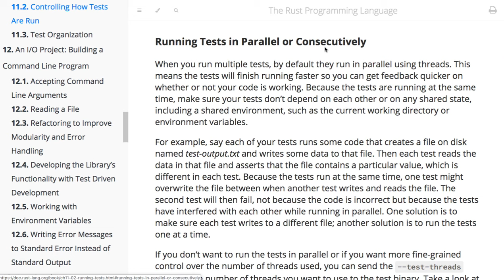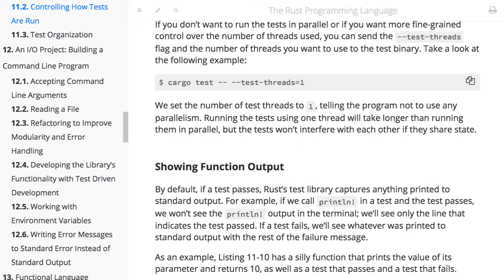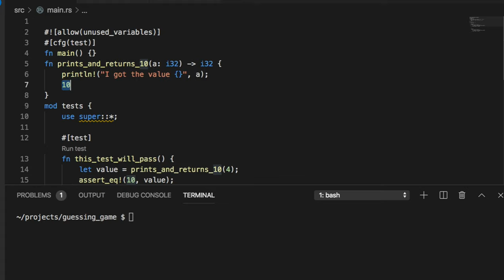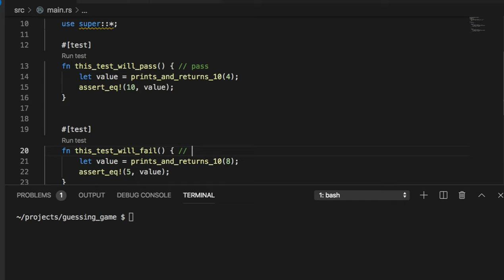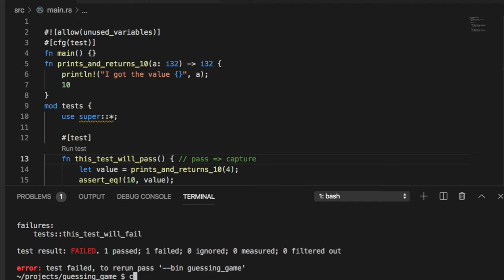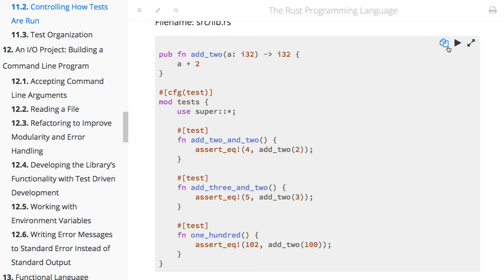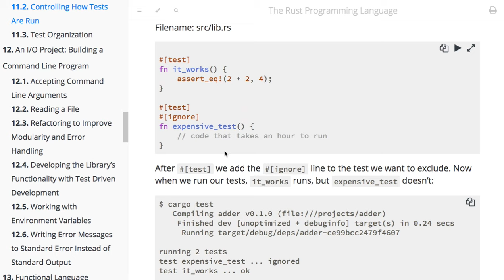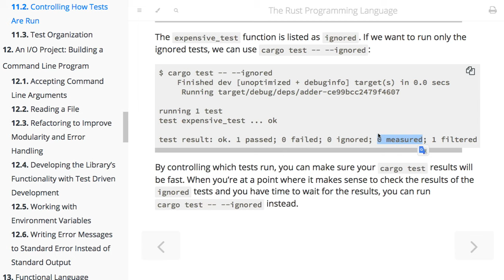[러스트] 353 - 11.2 Controlling How Tests Are Run